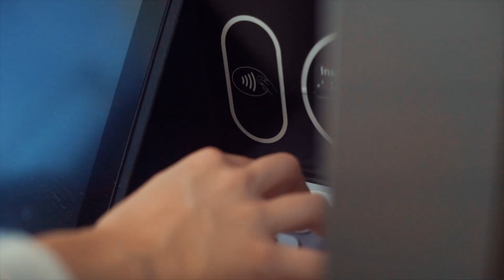How to make an extra $1,000 per month in passive income / ATM business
passive income ideas / how to make passive income